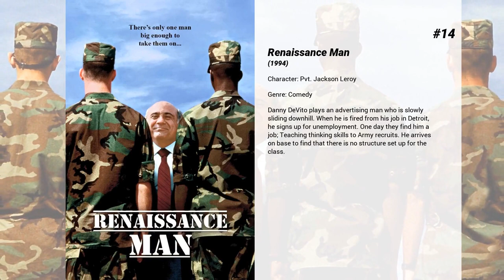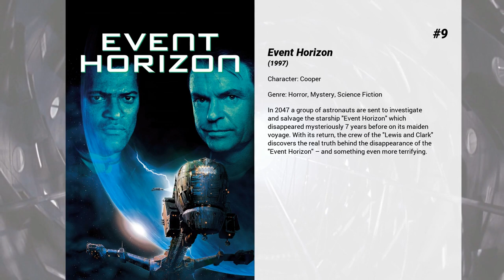Best Richard T. Jones movies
Welcome to... Best Richard T. Jones movies! In our channel you will find hundreds of TOPS and rankings of the best films of all genres, actors and nationalities.

Best Richard T. Jones movies presents...

15. Godzilla
Ford Brody, a Navy bomb expert, has just reunited with his family in San Francisco when he is forced to go to Japan to help his estranged father, Joe. Soon, both men are swept up in an escalating crisis when an ancient alpha predator arises from the sea to combat malevolent adversaries that threaten the survival of humanity. The creatures leave colossal destruction in their wake, as they make their way toward their final battleground: San Francisco.

14. Renaissance Man
Danny DeVito plays an advertising man who is slowly sliding downhill. When he is fired from his job in Detroit, he signs up for unemployment. One day they find him a job; Teaching thinking skills to Army recruits. He arrives on base to find that there is no structure set up for the class.

13. Vantage Point
The attempted assassination of the American president is told and re-told from several different perspectives.

12. Kiss the Girls
Forensic psychologist Alex Cross travels to North Carolina and teams with escaped kidnap victim Kate McTiernan to hunt down "Casanova," a serial killer who abducts strong-willed women and forces them to submit to his demands. The trail leads to Los Angeles, where the duo discovers that the psychopath may not be working alone.

11. Why Did I Get Married Too?
Four couples reunite for their annual vacation in order to socialize and to spend time analyzing their marriages. Their intimate week in the Bahamas is disrupted by the arrival of an ex-husband determined to win back his recently remarried wife.

10. Why Did I Get Married?
The film is about the difficulty of maintaining a solid relationship in modern times. Eight married college friends plus one other non-friend (all of whom have achieved middle to upper class economic status) go to Colorado for their annual week-long reunion, but the mood shifts when one couple's infidelity comes to light. Secrets are revealed and each couple begins to question their own marriage

9. Event Horizon
In 2047 a group of astronauts are sent to investigate and salvage the starship 'Event Horizon' which disappeared mysteriously 7 years before on its maiden voyage. With its return, the crew of the 'Lewis and Clark' discovers the real truth behind the disappearance of the 'Event Horizon' – and something even more terrifying.

8. Super 8
In 1979 Ohio, several youngsters are making a zombie movie with a Super-8 camera. In the midst of filming, the friends witness a horrifying train derailment and are lucky to escape with their lives. They soon discover that the catastrophe was no accident, as a series of unexplained events and disappearances soon follows. Deputy Jackson Lamb, the father of one of the kids, searches for the terrifying truth behind the crash.

7. The Public
An act of civil disobedience turns into a standoff with police when homeless people in Cincinnati take over the public library to seek shelter from the bitter cold.

6. Phone Booth
A slick New York publicist who picks up a ringing receiver in a phone booth is told that if he hangs up, he'll be killed... and the little red light from a laser rifle sight is proof that the caller isn't kidding.

5. Life of a King
Life of a King is the true story of one man's mission to give inner city kids of Washington DC something he never had - a future. After being incarcerated for eighteen years, Eugene Brown established the Big Chair Chess Club to get kids off the streets and working towards lives they never believed they were capable of. This is his inspirational story.

4. Concussion
A dramatic thriller based on the incredible true David vs. Goliath story of American immigrant Dr. Bennet Omalu, the brilliant forensic neuropathologist who made the first discovery of CTE, a football-related brain trauma, in a pro player and fought for the truth to be known. Omalu's emotional quest puts him at dangerous odds with one of the most powerful institutions in the world.

3. Collateral
Cab driver Max picks up a man who offers him $600 to drive him around. But the promise of easy money sours when Max realizes his fare is an assassin.

2. The Wood
In the panicky, uncertain hours before his wedding, a groom with prenuptial jitters and his two best friends reminisce about growing up together in the middle-class African-American neighborhood of Inglewood, California. Flashing back to the twenty-something trio's childhood exploits, the memories capture the mood and nostalgia of the '80s era.

1. A Question of Faith
When Tragedy...